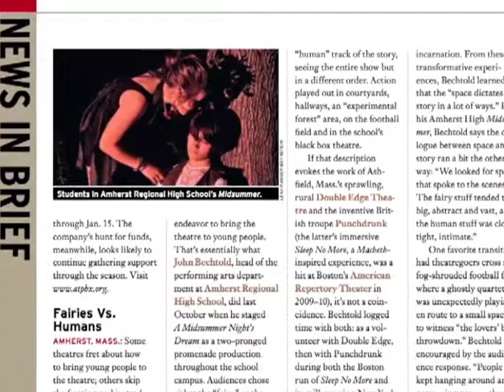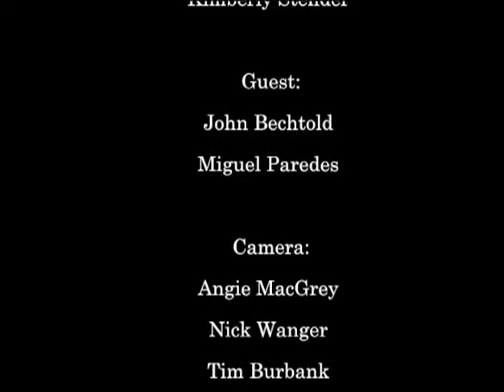Voices From Our Schools: Performing Arts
Kim Stender interviews John Bechtold and Miguel Paredes about the Performing Arts Programs in Amherst Regional Schools.